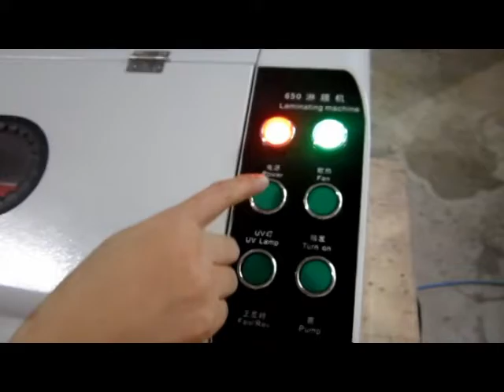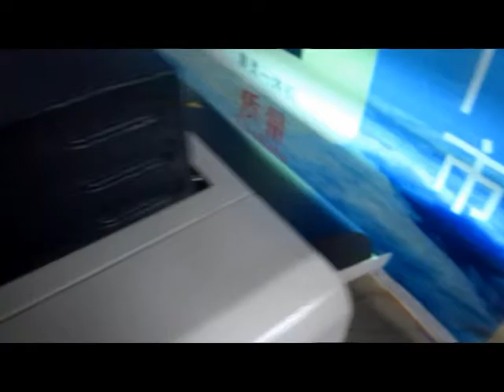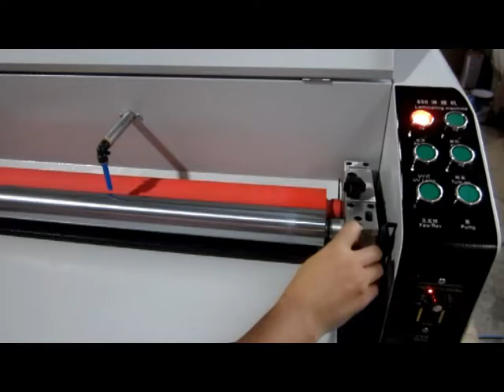650mm / 24inch desktop UV Coating Machine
650mm / 24inch desktop UV Coating Machine